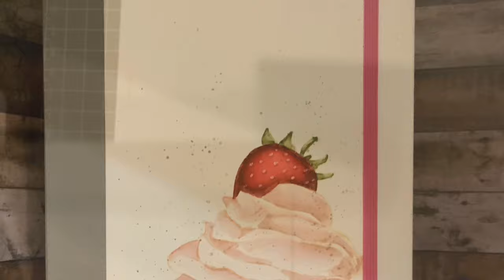We R Makers Thermal Cinch paper covered hardback book binding water coloured Video #18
An A5 hardback note book.
We r makers thermal cinch
Bockingford hot press watercolour paper
Colorado Craft Company stamp